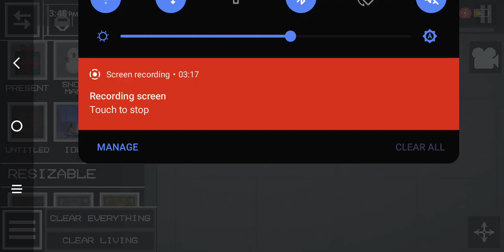i made a bullet proof melon